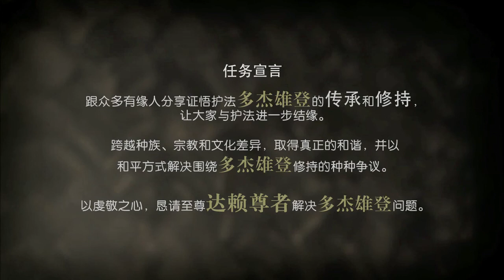多杰雄登--我的亲身经历_罗胜彪讲法师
罗胜彪讲法师是新加坡南洋理工大学的硕士毕业生。毕业之后他当上了一名工程师，然而他人生的使命，在遇见詹杜固仁波切后才开始出现——他是仁波切的贴身助理，一天24小时，一年365天，他都伴随仁波切左右，协助日理万机的仁波切处理大大小小的事务。今日仁波切的教诲透过网络遍传世界各个角落，他就是其中一个功不可没的幕后功臣。目前他也是一位将在不久的未来剃度出家的佛教讲法师。